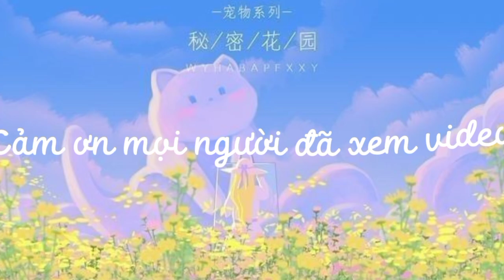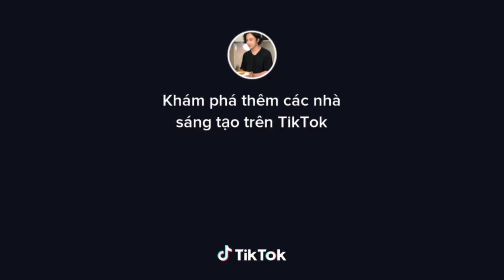Tổng hợp|| Tiktok Siêu nhân Thần Kiếm #1🧸~By:Ahimseen~